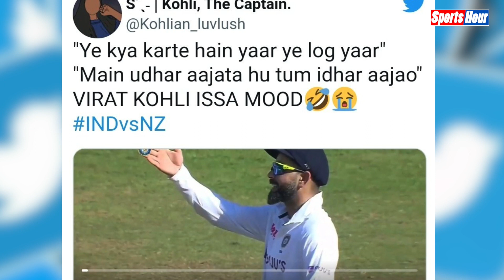अंपायर के फैसले पर भड़के Virat Kohli बोले...तुम इधर आ जाओ....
मुंबई टेस्ट में न्यूजीलैंड के खिलाफ भारतीय टीम जीत के दरवाजे पर पहुंच चुकी है. न्यूजीलैंड अभी लक्ष्य से 400 रन दूर है जबकि भारत को जीत के लिए 5 विकेट की जरूरत है. मुकाबले के तीसरे दिन भारतीय कप्तान विराट कोहली  अंपायर के एक फैसले पर भड़क उठे. कोहली का एक वीडियो सोशल मीडिया में वायरल हो रहा है.